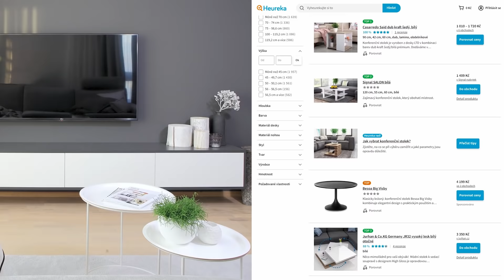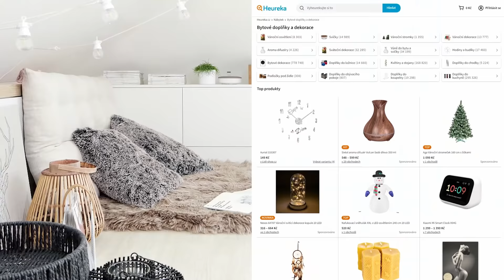Jak zařídit obývák | Heureka bydlení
Nevíte si rady se zařízením obývacího pokoje? Podívejte se na pár tipů od designérky Martiny. Ve videu se dozvíte, jaké máte možnosti, na co si dát pozor a co lze pořídit na Heurece.

Obývací pokoj je středobodem každého bytu. Je to místo, kde se scházíme u sledování filmů, hrajeme deskové hry s dětmi a slavíme narozeniny s přáteli. Aby byl obývací pokoj skutečně obyvatelný a zároveň těšil oko, je potřeba si s ním vyhrát. V prvé řadě si ujasněte, jakým stylem se chcete ubírat. Jste minimalisti, bohémové nebo cestovatelé?

⬤ Vybavení a uspořádání:
V obývacím pokoji můžete mít televizi, knihovnu, pracovní stůl, jídelnu i kuchyňský kout. Místnost si tedy dle svých potřeb rozdělte na jednotlivé zóny a ty zkuste odlišit například předělením nábytkem nebo dekorativní tapetou. Jednotlivé dílky by spolu měly ladit a působit harmonicky. Vždy respektujte velikost prostoru a nesnažte se do něj umístit co nejvíc věcí. Pokoj by měl být vzdušný a praktický.

⬤ Nábytek:
Základním kamenem obýváků je sedací nábytek ve formě gauče, pohovky nebo křesla plus konferenční stolek.

Mezi oblíbené stálice českých obývacích pokojů patří obývací stěny. Upusťte ale od představy předrevolučních bloků lakovaného dřeva. Moderní stěny kombinují otevřené a uzavřené police, skleněné a kovové prvky i LED osvětlení.

⬤ Osvětlení:
Nezapomínejte ani na svítidla. Správné osvětlení je často podceňovanou částí obývacího pokoje, ať už z hlediska počtu svítidel i jejich designu. Základem je stropní svítidlo neboli lustr, který je vhodné doplnit několika stolními, stojacími nebo nástěnnými lampami. Každý kousek pokoje by měl být dostatečně osvícen a zvlášť důležité je to u čtecích a pracovních koutů.

⬤ Výmalba:
Výmalbou interiérovými barvami a instalací podlahy zpravidla každá rekonstrukce začíná. Je snadné se nechat unést a skočit po nevhodně výrazném odstínu barvy nebo nesprávné podlaze. V obou případech je vhodné volit neutrální přírodní odstíny. Tak se vyhnete možnému zklamání, kdy po zaplnění pokoje nábytkem a dekoracemi zjistíte, že k sobě zařízení neladí. Každou stěnu vždy můžete oživit obrazem, fotkami a tapetou nebo ji kdykoliv přemalujete.

⬤ Dekorace:
Dekorace a doplňky jsou to, co přinese do obývacího pokoje styl a duši. Vystavit si můžete suvenýry z cest nebo rodinné fotografie, sofistikovaně budou působit umělecké sošky a malované obrazy. Prostor však jimi nezahlcujte, krása jednotlivých kusů by tolik nevynikla. Dekorací, která se nikdy neokouká, jsou živé květiny ve vázách nebo květináčích.

Kapitoly videa:
0:00 Jak zařídit obývák
0:17 Jak začít?
1:25 Celkový design
2:00 Nábytek a TV
3:31 Osvětlení, barvy, dekorace
5:48 Shrnutí